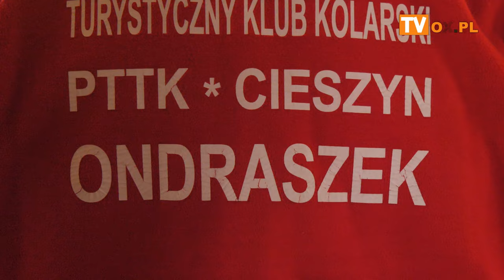Pogrzeb śp Alojzego SZUPINY w Kościele na Bobrku 23 10 2024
W środę 23 października środowisko górskich ratowników i turystów pożegnało w Cieszynie Alojzego Szupinę,
legendę beskidzkiego ratownictwa górskiego, ostatniego ze współzałożycieli Grupy Beskidzkiej GOPR.
Uroczystoś pogrzebowa śp. Alojzego Szupiny odbyła się w Kościele pw. Najświetszego Imienia Maryi Panny w Cieszynie, którą
poprowadził ks. Marcin Brzóska proboszcz parafii ewangelickiej w Cieszynie.